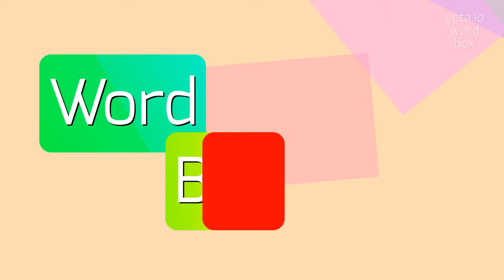THEYYAM - How to pronounce it?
THEYYAM - Getting Theyyam right: Pronunciation tips in 2023

Theyyam is a traditional ritualistic dance form and performance art from the Indian state of Kerala.
Also known as Kaliyattam, it is deeply rooted in the region's folklore, mythology, and spiritual beliefs.
Theyyam combines elements of dance, music, colorful costumes, and elaborate makeup to bring the divine beings and deities of Hinduism to life.
The performers, known as theyyam artists or Theyyakka, undergo rigorous training and possess a deep understanding of the rituals, songs, and stories associated with each Theyyam character.
Theyyam is believed to connect mortals with the divine and is considered a sacred ritual by the communities where it is performed.

Pronunciation:
To pronounce 'Theyyam' correctly, stress the first syllable 'The' followed by a light 'yaam'.
An alternative pronunciation is 'Thay-yam'.

Test yourself by speaking the following examples:
1. Theyyam is a mesmerizing dance form that showcases the rich cultural heritage of Kerala
2. During Theyyam performances, the performers transform into divine beings and deities
3. Theyyam is an integral part of religious festivals and rituals in Kerala
4. The elaborate makeup and costumes worn by theyyam artists are a sight to behold
5. Theyyam connects the local communities with their ancestors and the spiritual realm